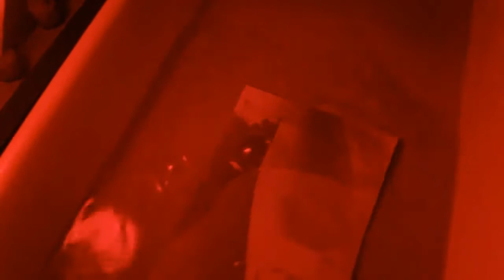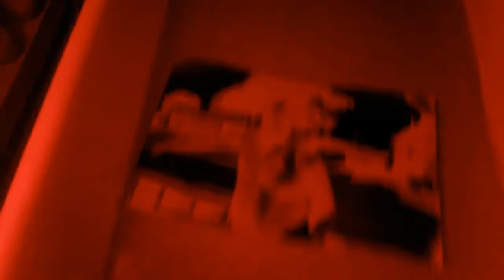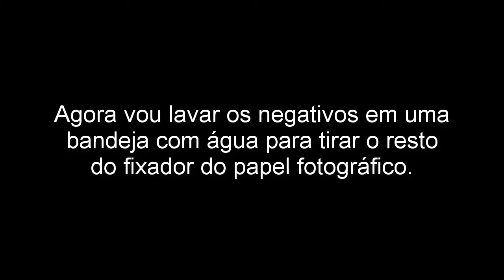Revelação de fotos Pinhole - Fotografia Artesanal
No conteúdo de hoje vou mostra a  revelação de fotografias preto e branco que fiz na minha comunidade, usando a técnica da fotografia pinhole, também conhecida como fotografia na lata.